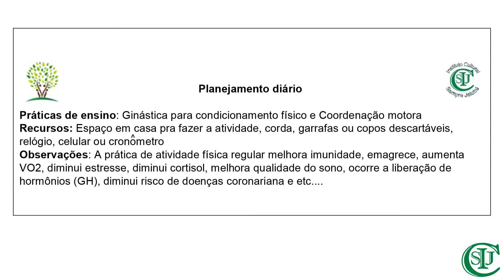Aula de Educação Física - 6° e 7° ano - Professor Alcimar Moreira Perdigão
Área de conhecimento: Linguagens.
Componente curricular: Educação Física.
Objeto do conhecimento: Ginástica de condicionamento físico.